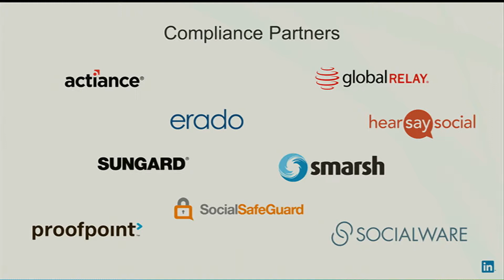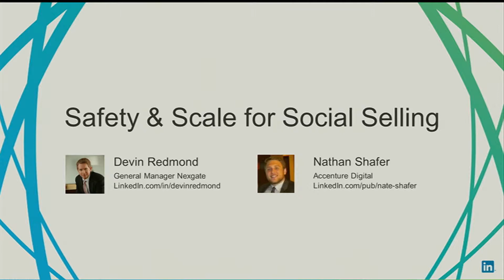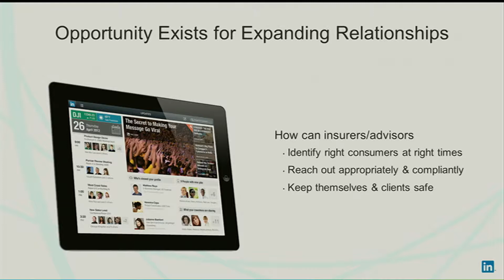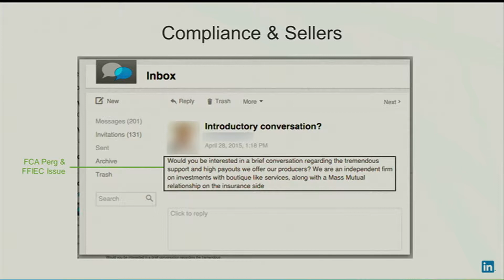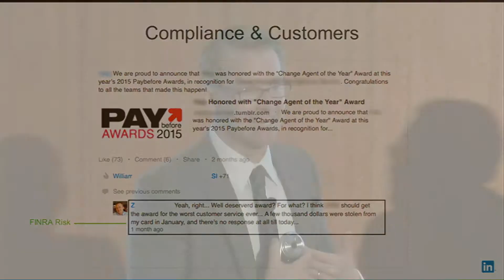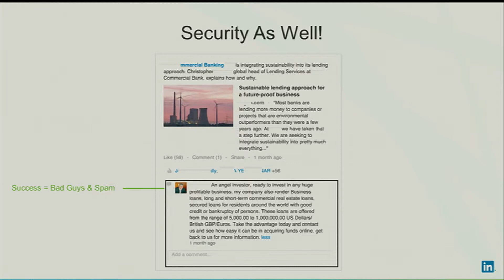Safety & Scale for Social Selling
Jaymie Brill, Regional Sales Manager, LinkedIn Sales Solutions

Devin Redmond, General Manager, Nextgate Division at Proofpoint

Nathan Shafer, Manager, Accenture Digital

Join us for this deep dive into social media security and compliance.